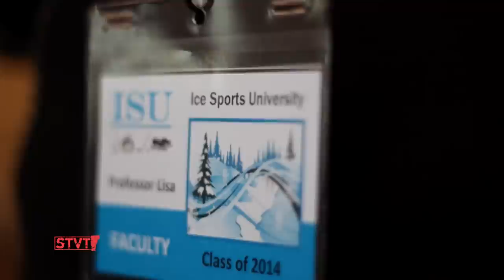Ice Sports University [SIV340]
1/25/14: The first Annual Ice Sports University weekend was held at the Lake Morey Resort in Fairlee last weekend. Guests took classes in curling, pond hockey, Nordic skating, ice fishing, cross country skiing and snow shoeing. Eva tried Nordic skating and curling for the first time and only hit the ice twice.